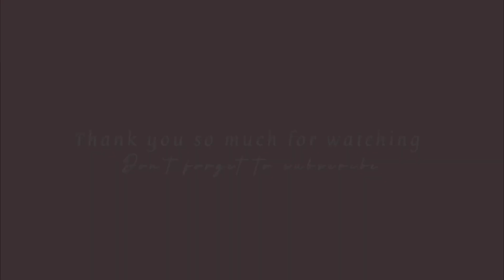My ChickenPox Experience | Sitdown Chat 🌸